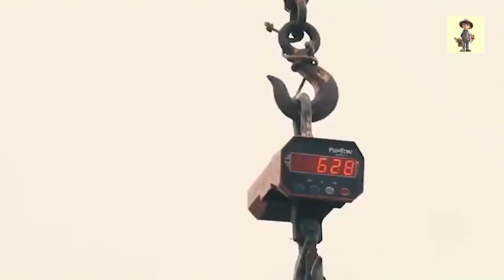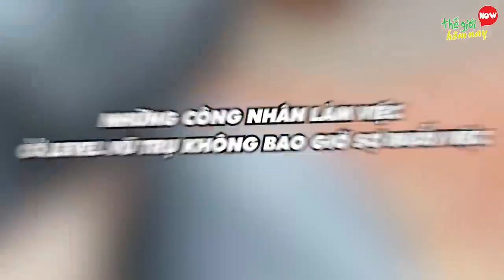See How People Fish for 50KG Giant Squid and Squid Processing Methods at the World's Largest Factory